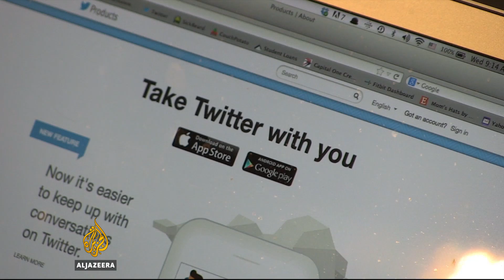Facebook halts AI experiment after chatbots created a secret language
Facebook has abandoned an artificial intelligence experiment after two of its robots began talking to each other in their own language.

The social media giant says researchers shut down the so-called chatbots because they wanted them to be able to speak to people.

But the move comes during heightened concerns about the direction of artificial intelligence.

Al Jazeera's Rob Reynolds reports from Los Angeles.